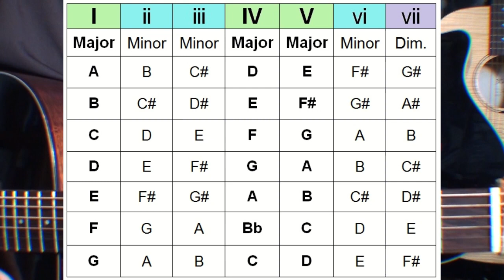Why 7 Is Music's Most Important Number - Guitar Lesson